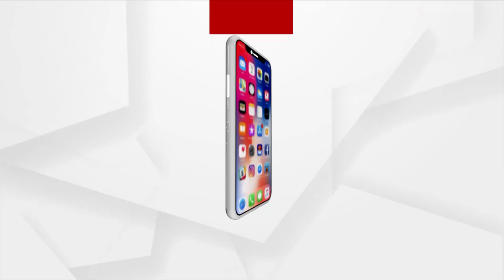BJP Rallies in Delhi for the Partition Horrors Remembrance Day